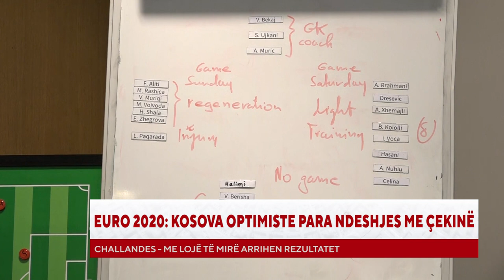EURO 2020: KOSOVA OPTIMISTE PARA NDESHJES ME ÇEKINË